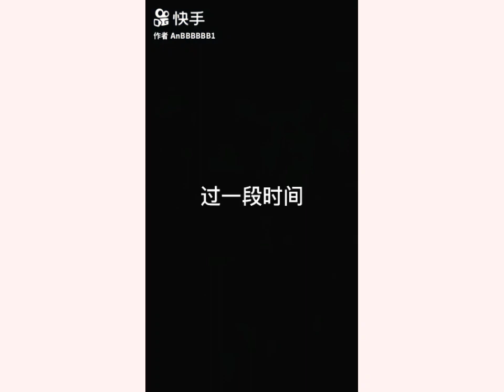Thính ngập mặt của 3 Couple quốc dân